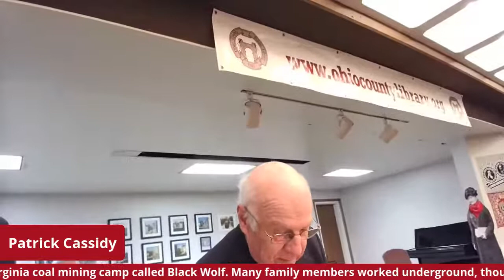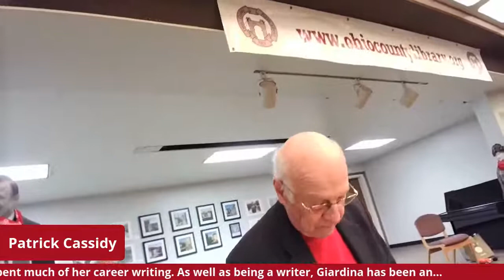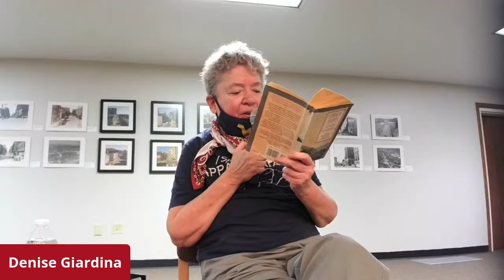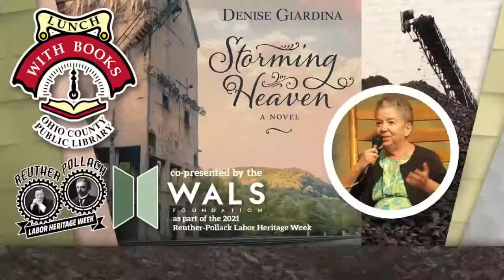LWB and Reuther-Pollack Labor Heritage Week Livestream: Denise Giardina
A Conversation with Denise Giardina

For Reuther-Pollack Labor Heritage Week 2021, we will discuss Storming Heaven (a novel of Blair Mountain) and other works with the legendary West Virginia writer, Denise Giardina. This event will feature WV Poet Laureate Marc Harshman and veteran labor attorney Patrick Cassidy.

Giardina's novels have won the American Book Award, the Lillian Smith Award for fiction, and the Boston Book Review fiction prize. Her roots run deep in the coal mines of Appalachia and stories about coal miners, companies and unions are at the center of two of her books. Her words may be fiction, but they describe the true experiences of underground coal mining in West Virginia. Denise Giardina grew up in a West Virginia coal mining camp called Black Wolf. Many family members worked underground, though her mother was a nurse and her father a bookkeeper for a coal company. They moved to Charleston when the mining camp closed. She graduated from West Virginia Wesleyan College in 1973, later earning a Master's in Divinity from the Virginia Theological Seminary. Though she is currently a deacon in the Episcopal Church, and teaches at West Virginia State University, Giardina has spent much of her career writing. As well as being a writer, Giardina has been an activist for environmental justice since the 1970s. Her pride in her Appalachian background informs her writing and helps drive her fight to protect the mountains and people she loves.